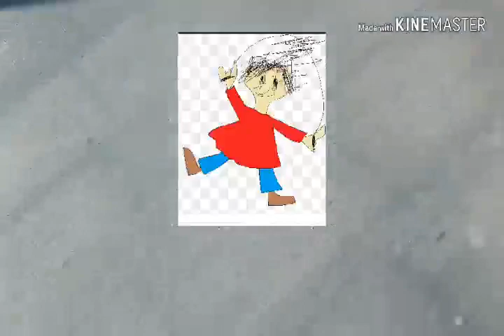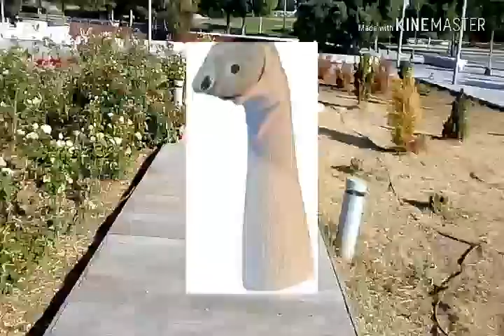El guay en baldi's s basics in education and learning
Baldi me secuestra y yo escapo xddddd. No es bueno el montaje porque es básico. Sweep Sweep no aparece porque no encontré una imagen de él jejejej